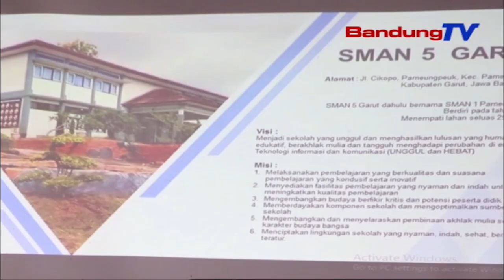DPRD JABAR MINTA PEMPROV EVALUASI PERGUB 44 TENTANG KOMITE SEKOLAH